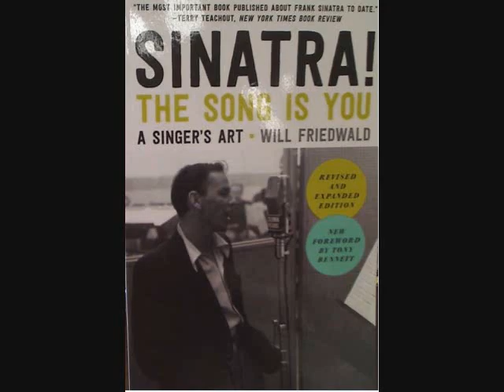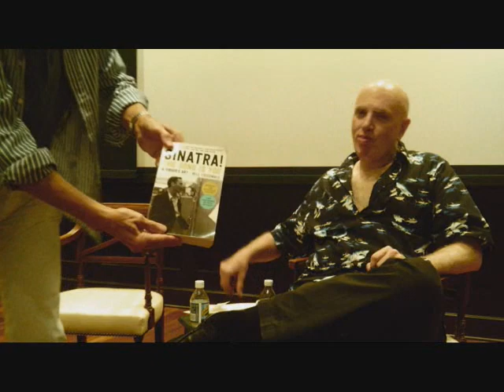Bill Boggs interviews Will Friedwald about SINATRA! THE SONG IS YOU.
Bill Boggs interviews music authority Will Friedwald regarding his bestselling book SINATRA! THE SONG IS YOU: A SINGER’S ART at the Easy Hampton Library.